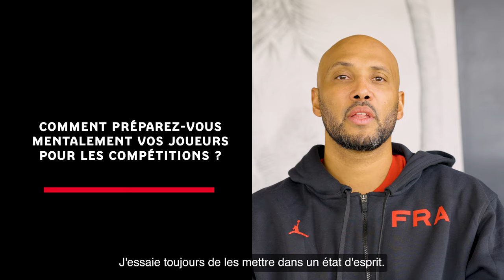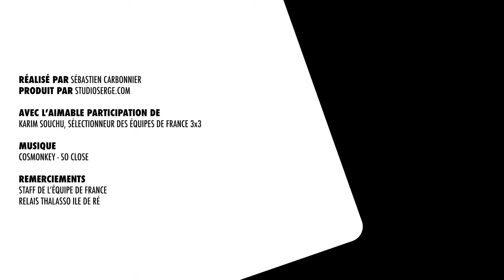Karim Souchu sélectionneur de l'équipe de France de basket 3x3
L'entraineur de l'Équipe de France 3x3 revient sur la construction de l'équipe, ses atouts et les enjeux de ce premier stage de l'année.